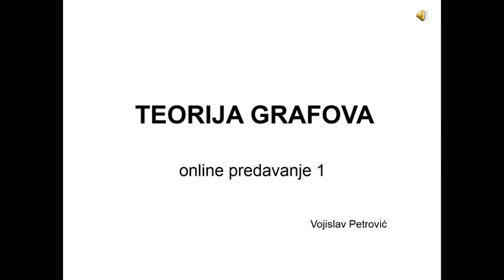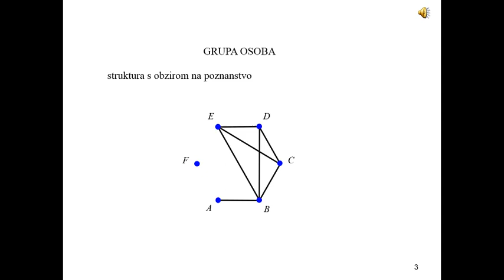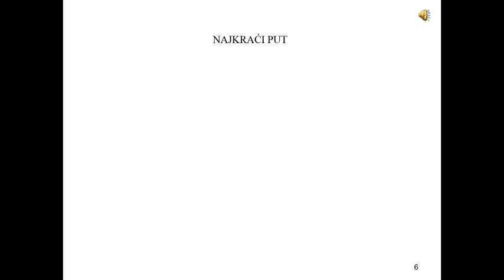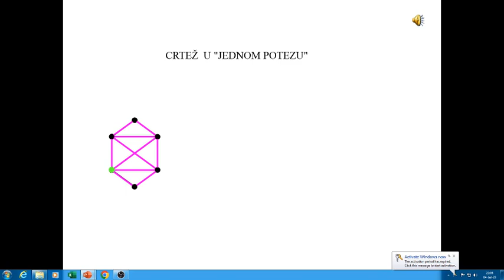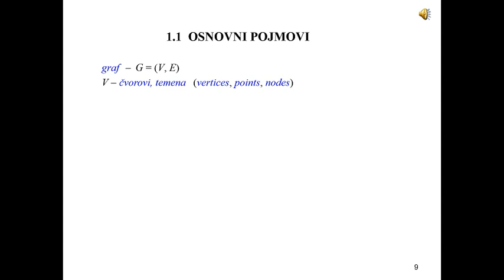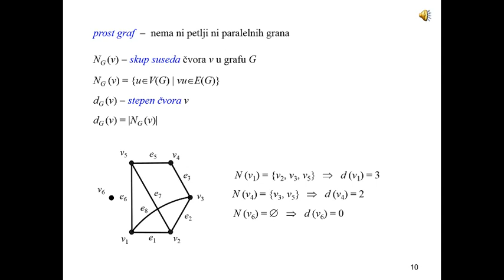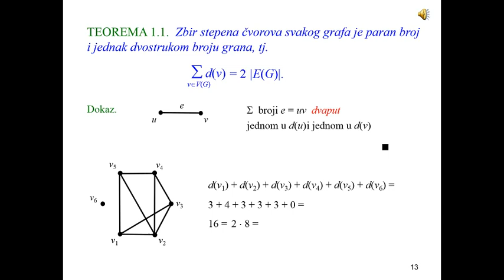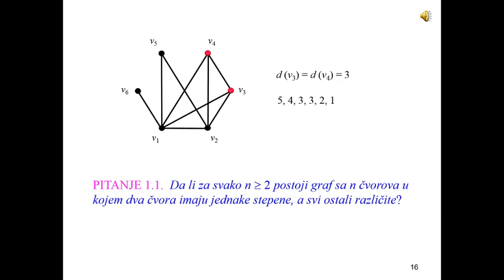Teorija grafova - 1. predavanje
Uvod. Osnovni pojmovi.